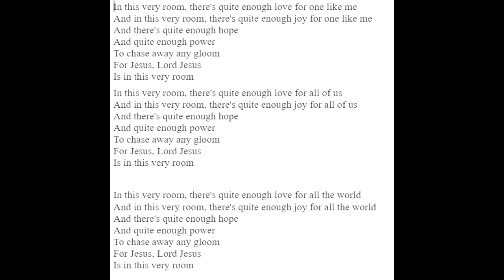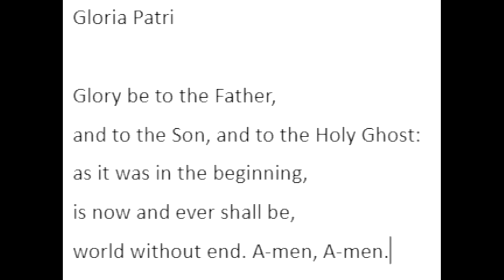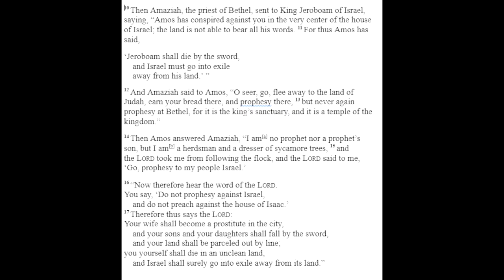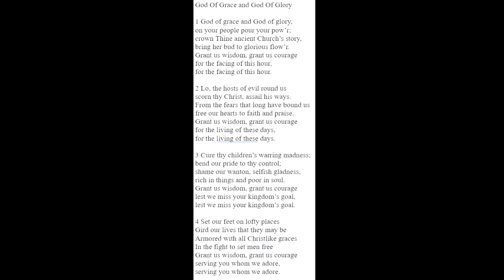Church Service 7/10/22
It is optional to wear masks in our congregation during our Sunday service. Please do what you feel comfortable with.

Rev. Justin A. Cox